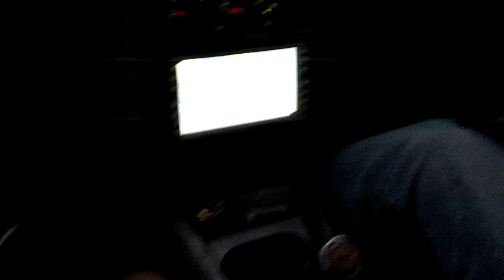Girls reaction to Subaru wrx sti ej20t impreza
Boost turbo drift drive Jamaican streets